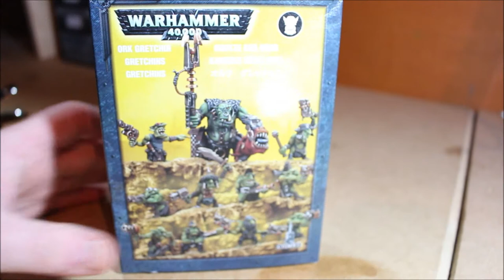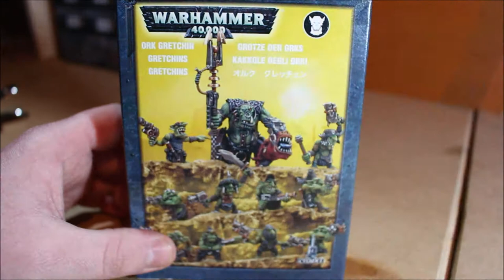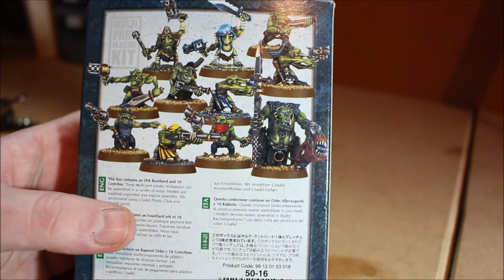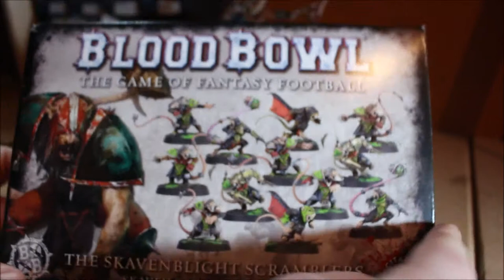Lets Build a Clan Eshin Warband list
Christmas holidays = hobby time yay! I made a warband list for clan Eshin. now thinking of it i basically just want make everything from the list available! lol!!

If you are a WarhammerGuy just like me make sure to hit that like button, subscribe for more hobby updates and leave a comment with your thoughts and opinions because it makes my day!